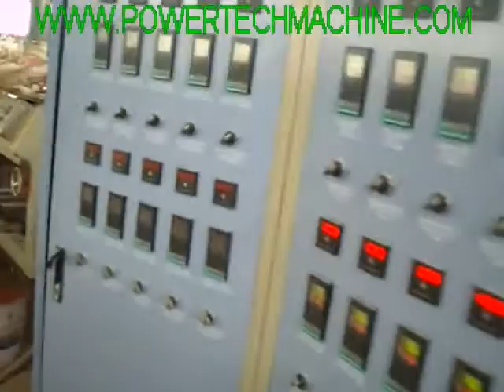SJSZ 92 188 PVC +WOOD DOOR PRODUCTION LINE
wood plastic machinery manufacturer in LookingPlas: QINGDAO POWERTECH MACHINERY CO.,LTD